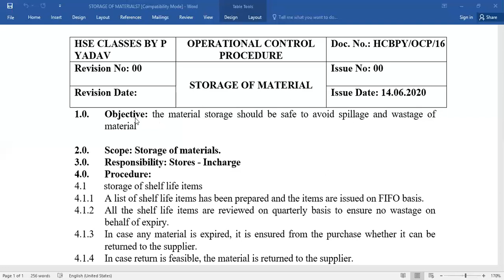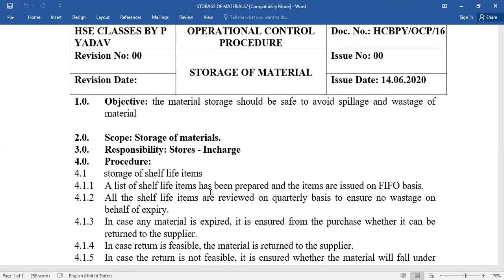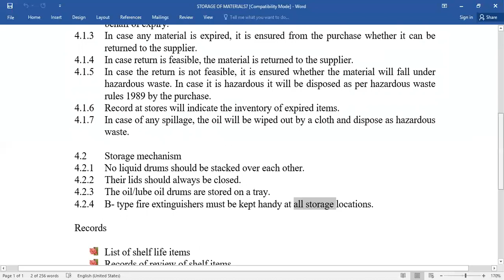OCP-16 Storage of Material